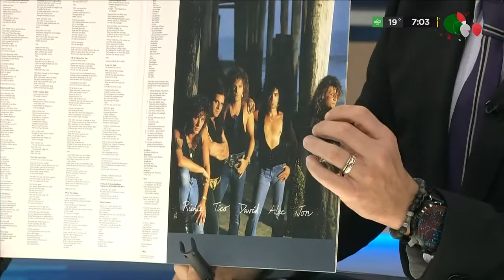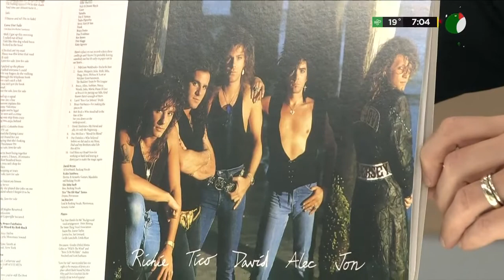Bon Jovi - New Jersey Vinyl On TV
Bon Jovi
Aniversario de New Jersey en vinilo en Telediario Guadalajara